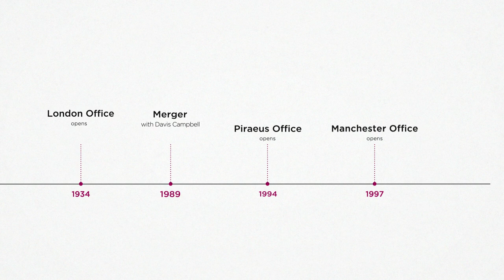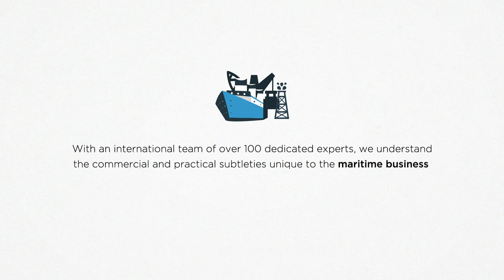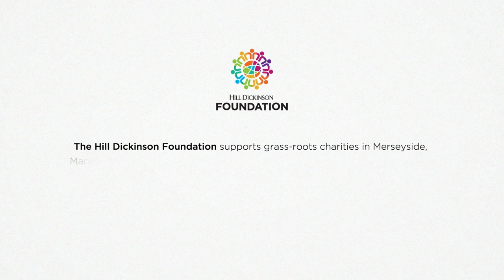HIll Dickinson LLP - corporate credentials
Our corporate credentials as of 12 February 2018